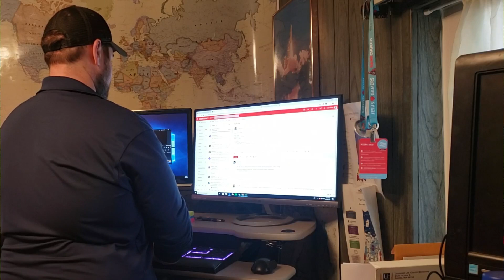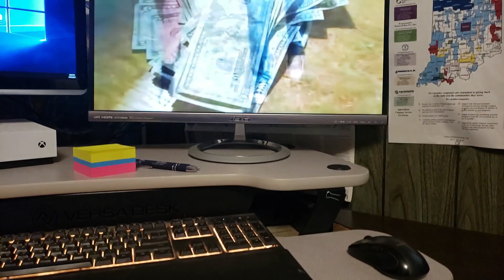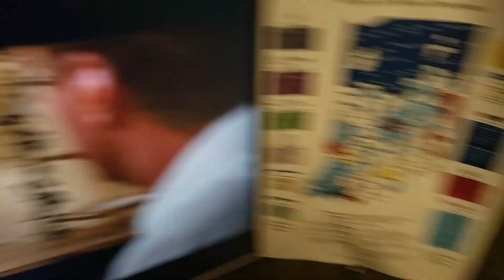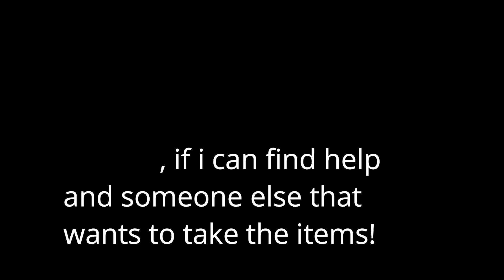The life of a boxer dad - Chase Thrifts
I recorded one of my normal days of the week for you guys to see what i usually do with my 16 hours awake. I'm still here, just slowing down to focus on the important things in life.